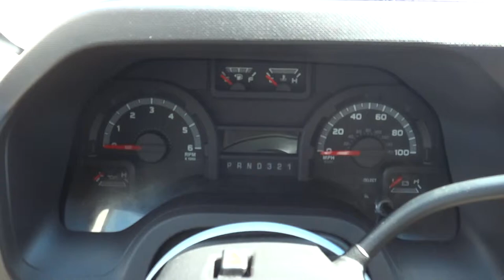2011 Coachmen Concord 300TS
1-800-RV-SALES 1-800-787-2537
2011 Coachmen Concord 300TS

3332 Paul S. Buchman Hwy, Zephyrhills, Florida 33540